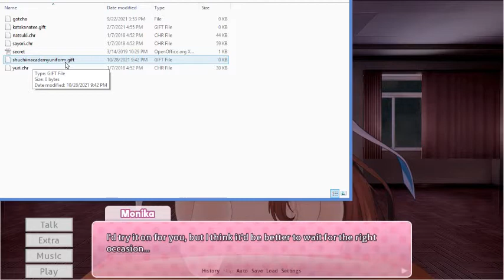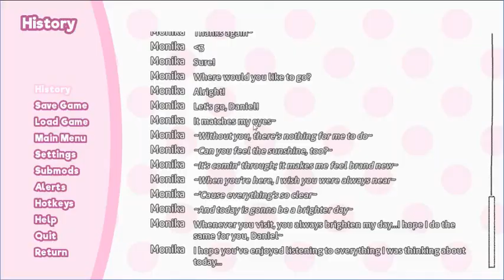Monika After Story: Episode 97 (Frozen Time)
Monika is dropped off at home, the game starts freaking out on me again, and apparently, it's time to start decorating for Christmas.

Songs

Starless ~ Deeper
Beastie Boys ~ Brass Monkey
Cascada ~ Let it snow
Starless ~ Underneath